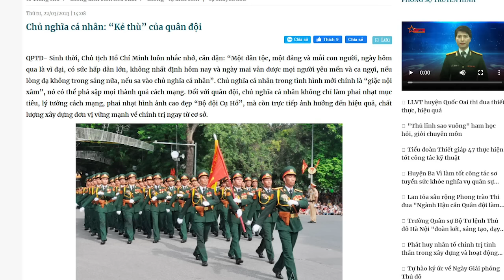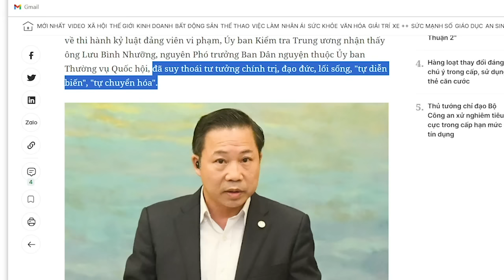Đảng đang "mục rữa", Tổng phát hoảng vì sợ nó rã. Ông đã làm gì?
Đề cao “nguyên tắc tập trung dân chủ” và chống “chủ nghĩa cá nhân”, là cách mà ông Nguyễn Phú Trọng đang làm, để chống lại đà “thối rữa” của Đảng. Thực tế, không thể chống lại quy luật này. Bởi hiện nay, trong Đảng đầy rẫy dòi bọ, chỉ có thể che đậy bằng Tuyên giáo và Công an mà thôi.